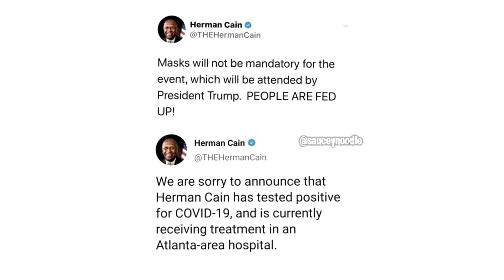You can't make this up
✪Twitter(where I'm most active): @saucemynoodle